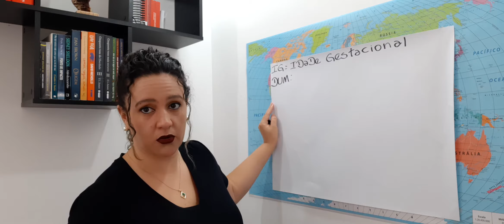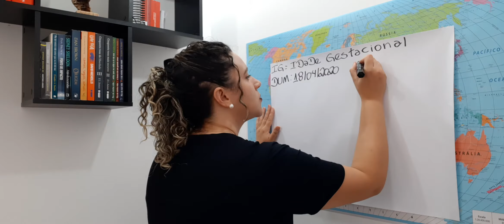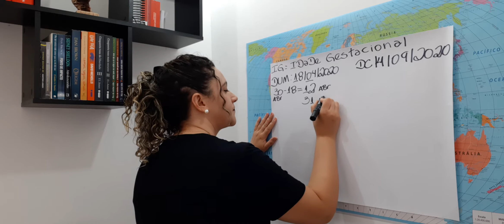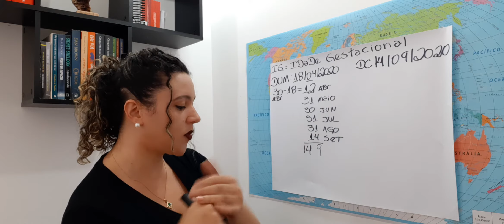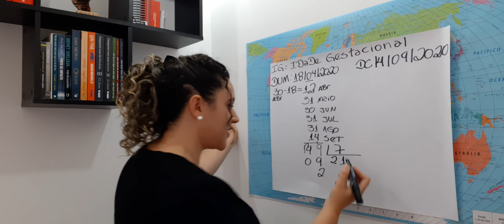Cálculo Idade Gestacional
Cálculo da Idade Gestacional